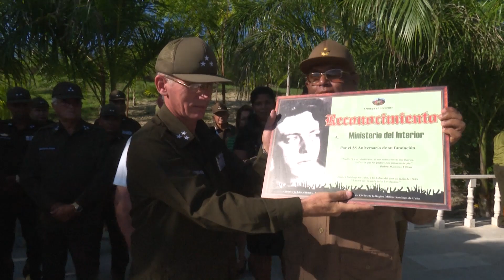Celebran en Santiago de Cuba aniversario 58 de la creación del MININT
Conscientes del rol que ejercen como protectores de Cuba desde diversas trincheras, integrantes del Ministerio del Interior (MININT) en la provincia de Santiago de Cuba celebraron en acto político y Ceremonia Militar, el aniversario 58 de esta institución